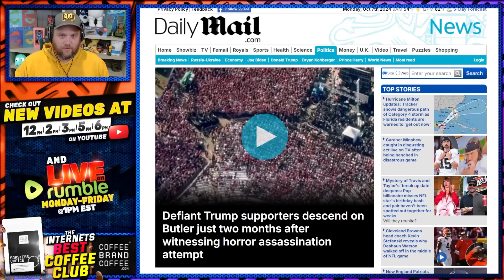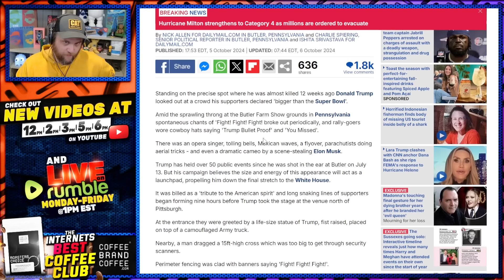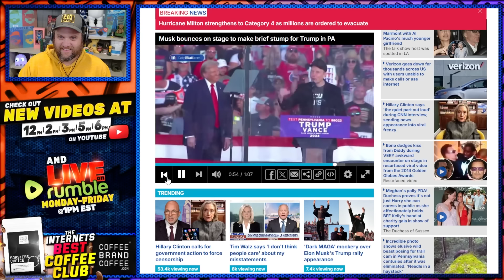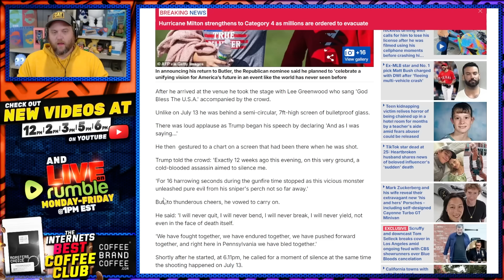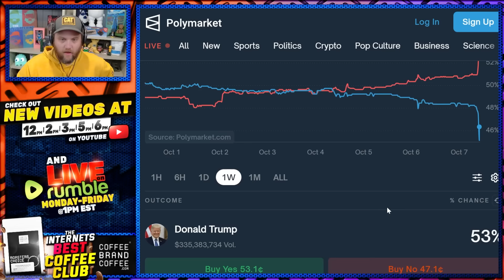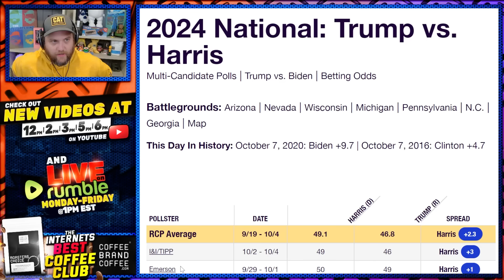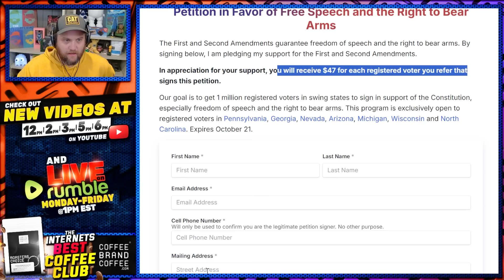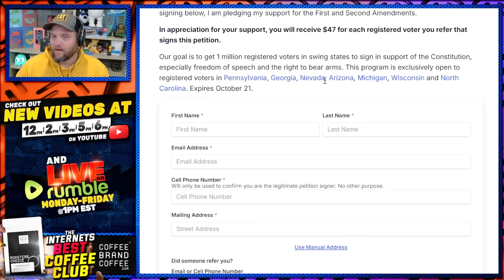Donald Trump Just WON The Election With Elon Musk GENIUS Plan Kamala Harris PANICS & TANKS In Polls